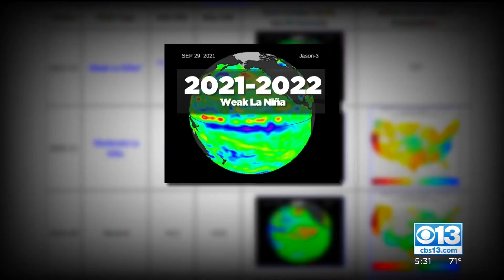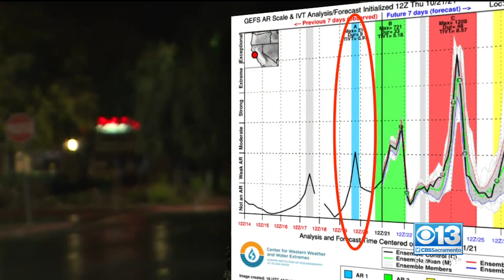What Can We Expect From This Year's La Niña?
CBS13 takes us behind the forecasted La Niña for the 2021/2022 winter season.